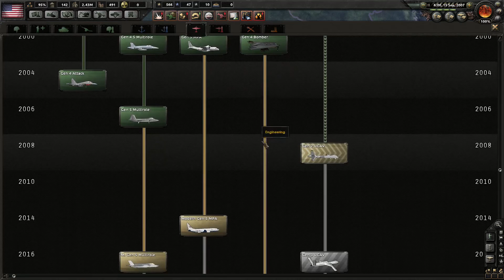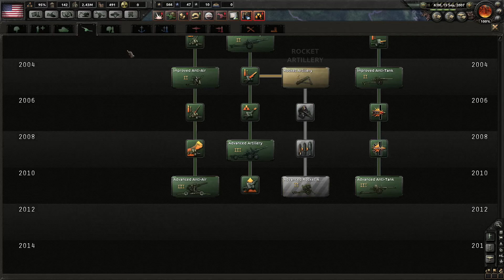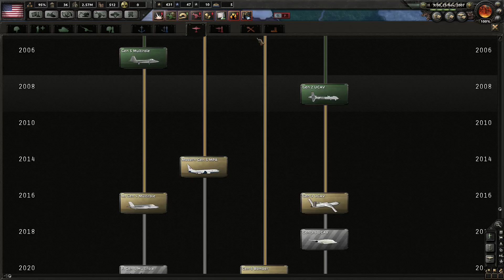Hearts of Iron IV [16] – USA - Let's Play [deutsch / Mods / Gameplay]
Hearts of Iron 4 auf deutsch als die USA mit der Mod Millennium Dawn. Wir spielen das Game Hearts of Iron 4 [HoI4] als deutsches Let’s Play als die mächtigen USA.

In der Modifikation Millennium Dawn geht es um eine totale Konvertierung des Settings, welches vom zweiten Weltkrieg in die Moderne verschoben wurde. Die Mod wird konstant verbessert und ist bislang noch nicht fertig.